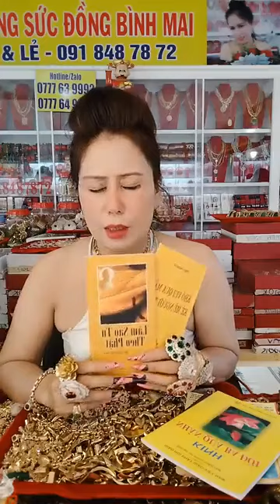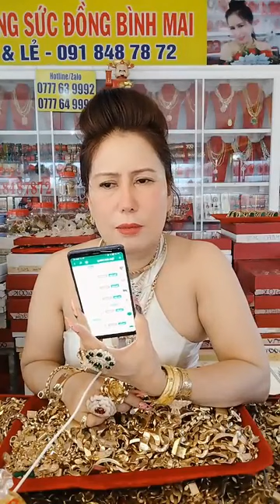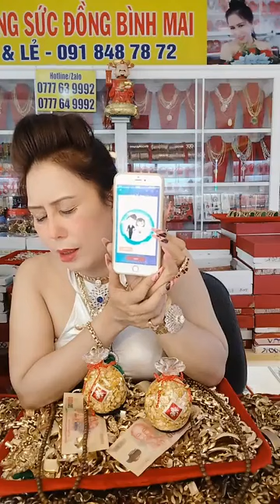yến vlog - 25c64d59 6499 4abc b09c be31afa9b632 video 5.5.23